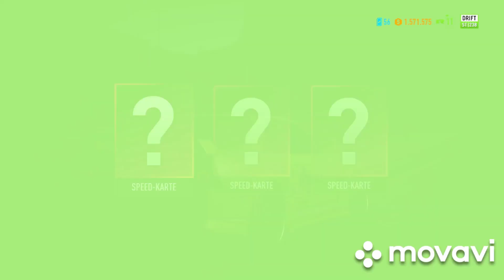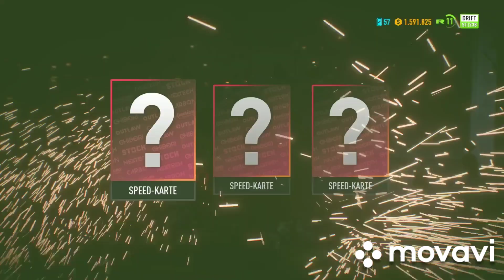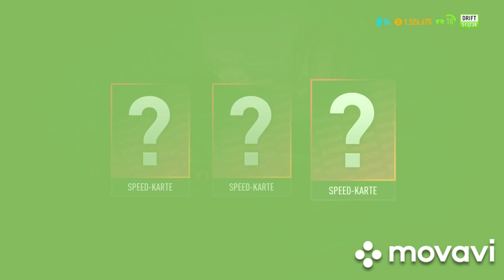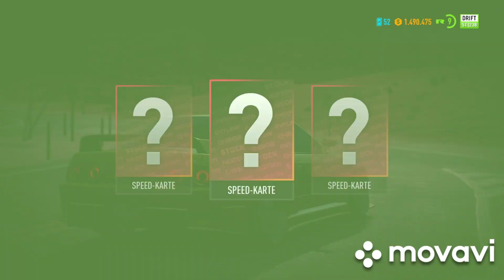best of Drift need for Speed Payback